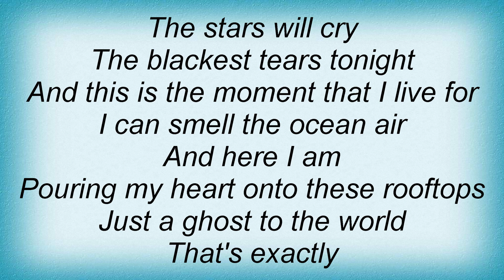Story Of The Year - Anthem Of Our Dying Day Lyrics